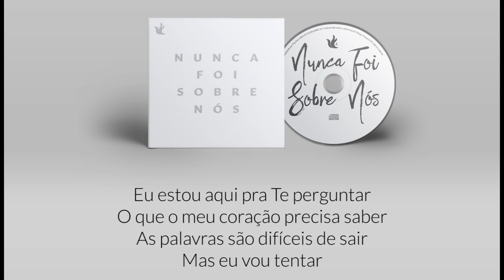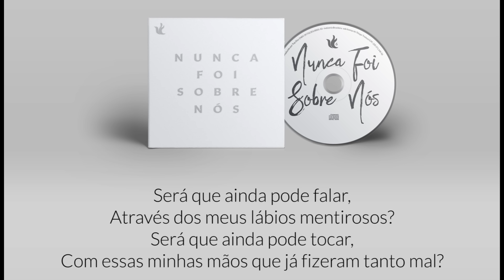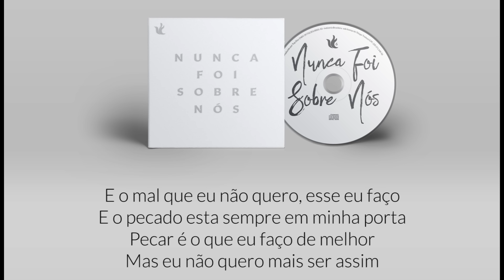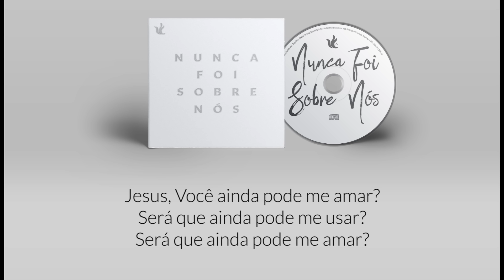Ministério Zoe - Canção do Publicano (Áudio Oficial)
Ministério Zoe Vida De Deus ®
Música - Canção do Publicano ©  - ( Lc 18: 1 -14 / Rom 7: 14 -25)
Letra - Rogério Silva  /  Música - Thamires Garcia
Álbum - Nunca Foi Sobre Nós 2017

LETRA:
Eu estou aqui pra Te perguntar
O que o meu coração precisa saber
As palavras são difíceis de sair
Mas eu vou tentar

Eu não posso mais viver assim
Há um grito preso dentro de mim
Um desespero em minh'alma que indaga

Jesus, você ainda pode me amar?
Será que ainda pode me usar?
Será que ainda pode me amar?

Você pode habitar num coração
Tão duro e frio como o meu?
Será que ainda pode olhar
Através dos meus olhos
Que tantas vezes se desviaram?

Será que ainda pode falar
Através dos meus lábios mentirosos?
Será que ainda pode tocar
Com essas minhas mãos que já fizeram tanto mal

Tem misericórdia de mim
Eu não passo de um pecador
Eu confio no teu grande e doce amor
Porque eu não passo de um pecador

E o mal que eu não quero, esse eu faço
E o pecado está sempre em minha porta
Pecar é o que eu faço de melhor
Mas eu não quero mais ser assim

Então clamo do fundo do abismo
Da minha existência
Jesus me ajuda

E tem misericórdia de mim